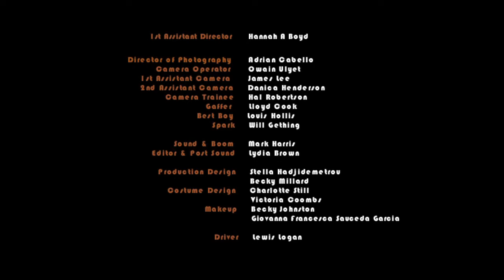THE HONEY TRAP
A Production from BA Film Production - Arts University Bournemouth
Directed by: Marc Paul Stolworthy
Casted by: Yu Heng Tao